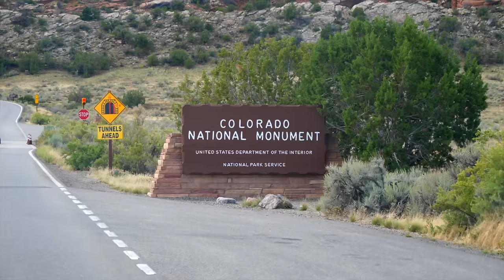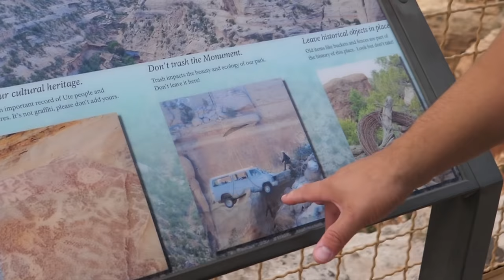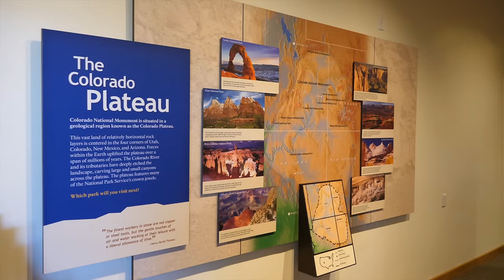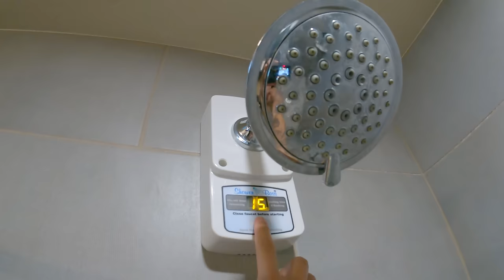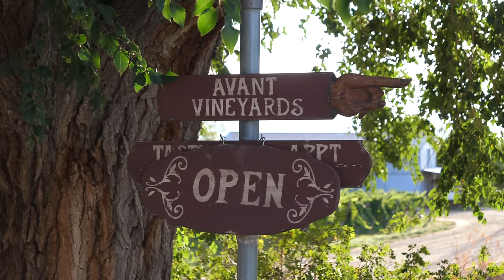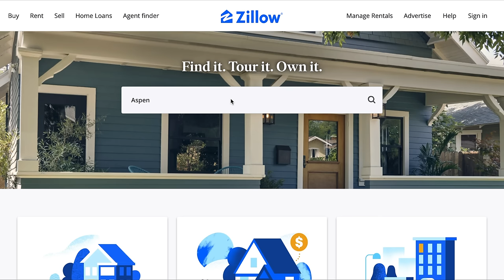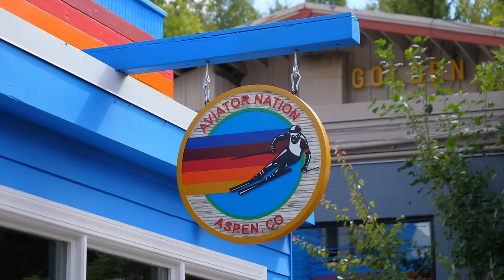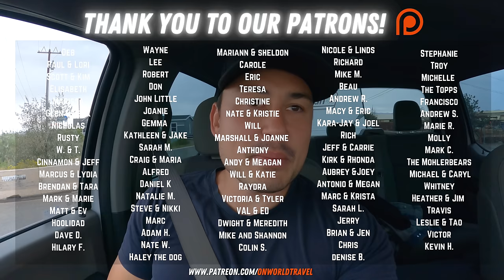Grand Junction & The Colorado National Monument (ft. Aspen and Palisade)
Olivia and Nathan here!
Colorado continues to surprise us with another incredible part of the state! Grand junction delivered with it's awesome canyon views and wine country, and we had to make the stop in Aspen to see what it was all about! The Rim Rock Drive in the Colorado National Monument was definitely a highlight!